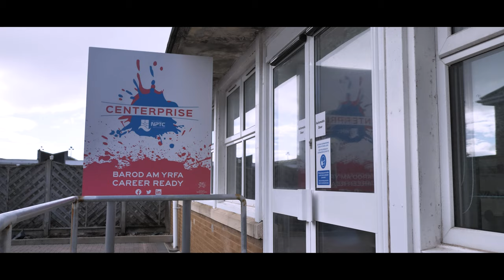GEW2021 - HD Events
Huw Jenkins runs HD Events from @Centerprise; a bespoke live entertainment agency that hires bands, entertainers and singers for all your event needs 🎙️

Huw, a Neath College Accountancy alumnus, discovered Centerprise's services through his lecturer at College. Along with an office, advice and additional benefits of being based at Centerprise, HD Events has flourished into a successful, international agency 📈

If you are a current or former student, find out how you could be eligible for free support from our Business Incubation Hub at Centerprise 🖱️

Mae Huw Jenkins yn cynnal Digwyddiadau HD gan @Centerprise; asiantaeth adloniant byw bwrpasol sy'n llogi bandiau, diddanwyr a chantorion ar gyfer eich holl anghenion digwyddiad 🎙️

Darganfu Huw, cyn-fyfyriwr Cyfrifeg Coleg Castell-nedd, wasanaethau Centerprise trwy ei ddarlithydd yn y Coleg. Ynghyd â swyddfa, cyngor a buddion ychwanegol o gael eich lleoli yn Centerprise, mae HD Events wedi ffynnu i fod yn asiantaeth ryngwladol lwyddiannus 📈

Os ydych chi'n fyfyriwr cyfredol neu'n gyn-fyfyriwr, darganfyddwch sut y gallech fod yn gymwys i gael cymorth am ddim gan ein Hwb Deori Busnes yn Centerprise 🖱️